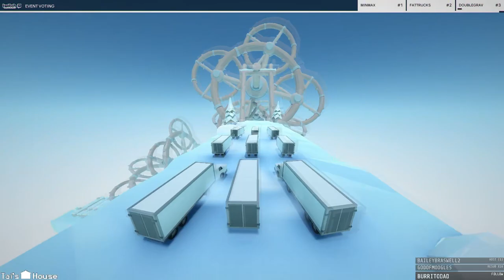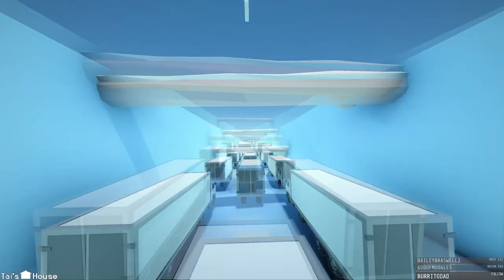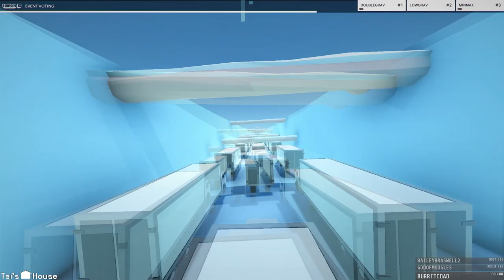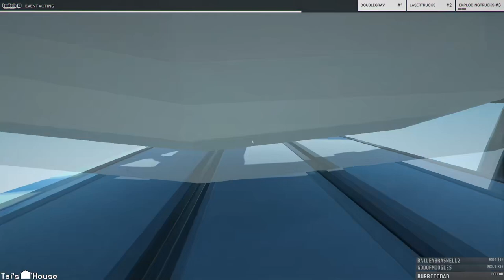Clustertruck + Twitch Mutators! - Worlds 1-4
Love this game, and the added twitch mutator chaos makes it that much more fun.